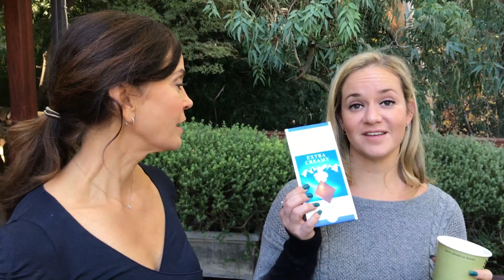Behind the Scenes of Hatching Change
I love my crew to pieces but sometimes I just have to question the thought process in their snack choices...

*Obviously, I'm not a licensed therapist nor do I play one on TV. These are my opinions only.